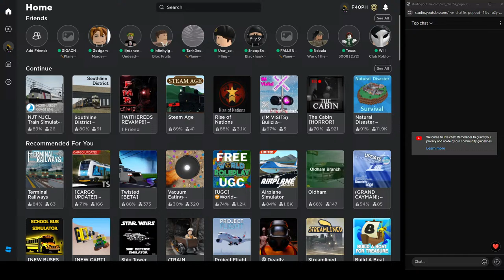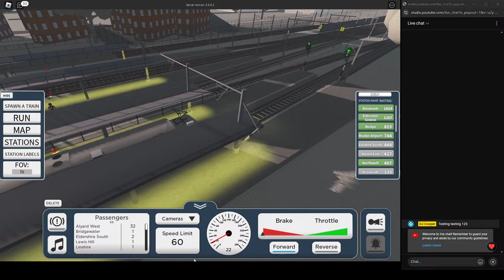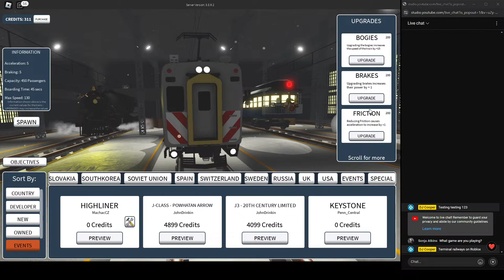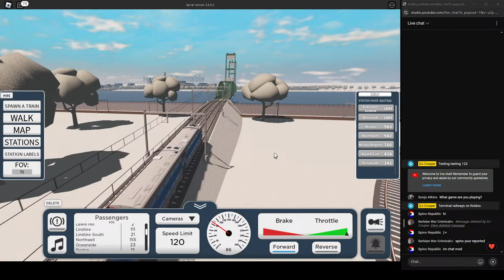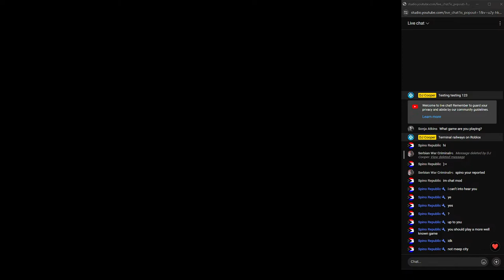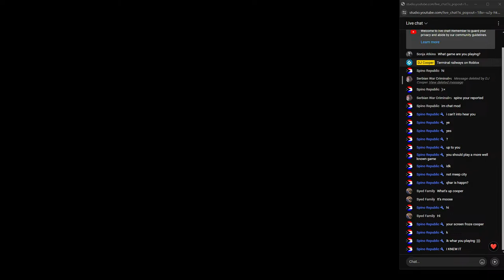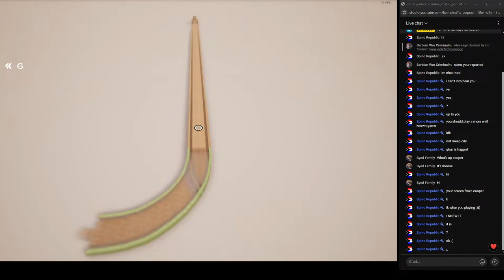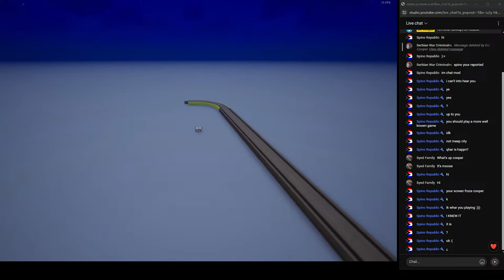[BEWARE: CRAZY STATIC] DJ Cooper Live Q&A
Ask away! (trial and error lol)